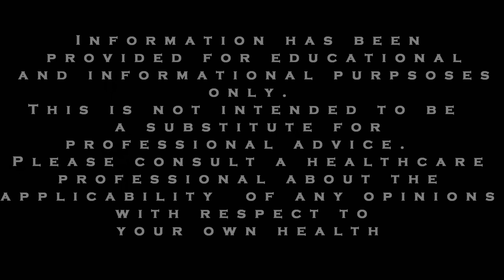Try this Exercise while Making More Money & Experiencing True Health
Making more money and experiencing true health involves more than money.  Here’s an exercise you can integrate into your day, particularly if you have stress from managing money or finances, and want an easy, natural and healthy strategy.

At Panic Attack Recovery we are former sufferers teaching others how to be proactive and take charge of their anxiety, panic attacks, ADHD, and mental health. Our videos stress a holistic approach, which can allow you to address your physical, mental, spiritual and financial health.

We provide a comprehensive approach so that you can heal, continue in the direction of self-improvement and enjoy the life you desire! Those interested in self-help in general can also benefit from our information.